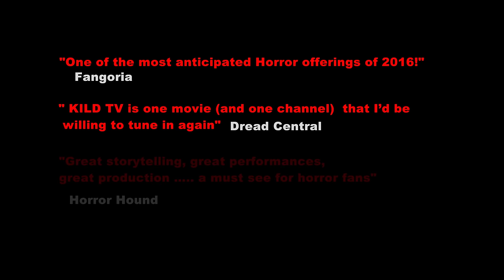KILD TV - TRAILER 2016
KILD TV - Official trailer 2016

The crew of a local horror movie showcase used to broadcasting creepy stories of heinous killers, finds themselves trapped with a real killer among them.

STARING; D.C. DOUGLAS, ASTREA CAMPBELL-COBB, DAN BRAVERMAN, JARED DORECK,
HEATHER WILLIAMS, ALEEAH ROGERS & GRACE JOHNSTON